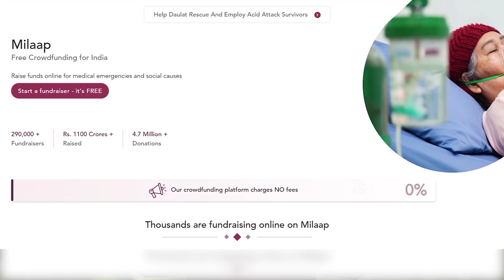Master FDFS Public Review | Thalapathy | Vijaysethupathi | Anirudh | Lokesh Kanagaraj